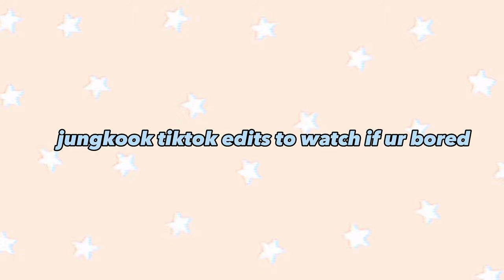jungkook tiktok edits to watch when ur bored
part 2 ???